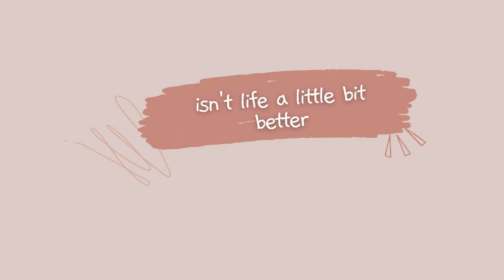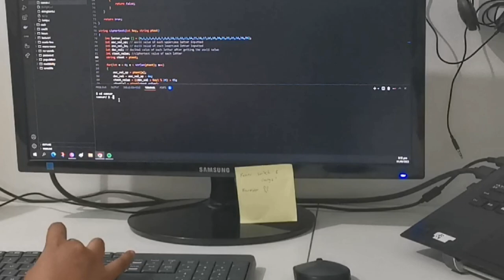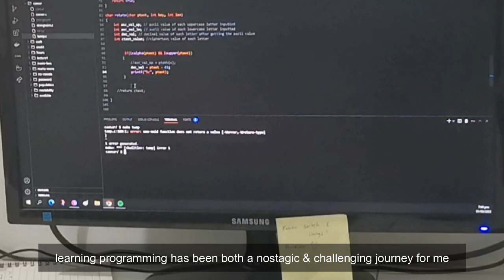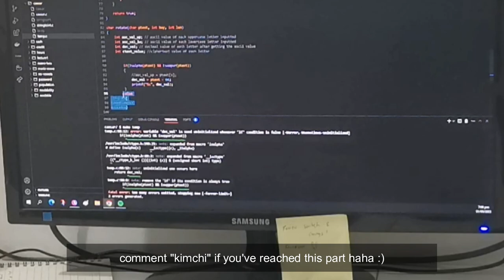living alone in ph ☘️ documenting my mundane, ordinary life in this diverse beautiful world 🍂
Living Alone Diaries in the Philippines

Amping 😘